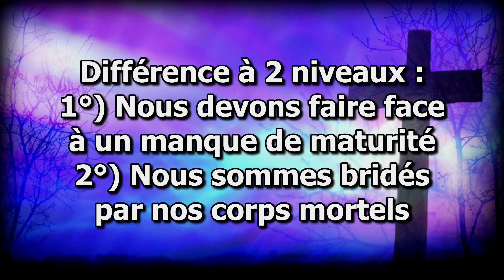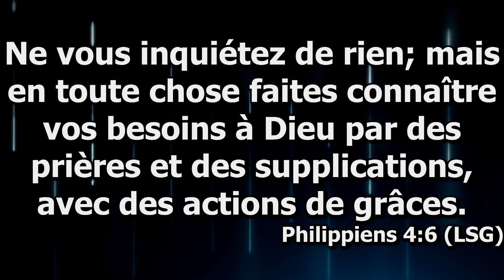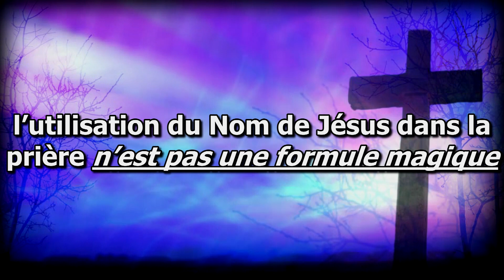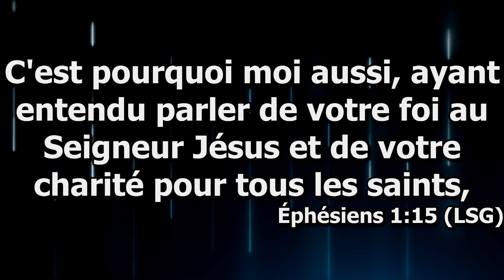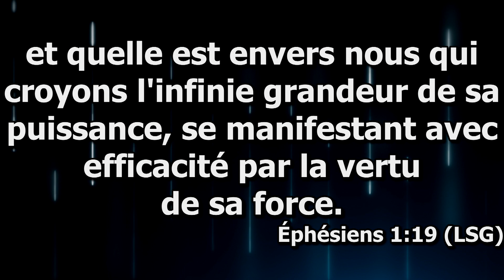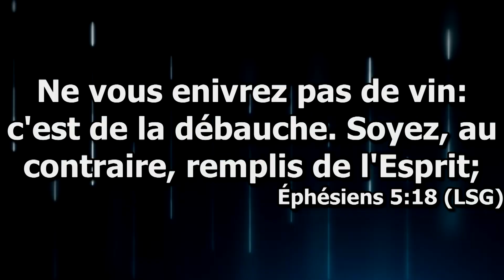La Prière N1 Cours N13